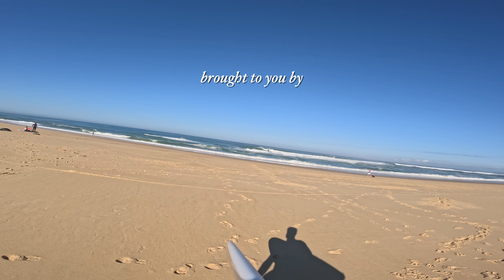BIG WAVE PEAKS | France POV Raw Surf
Surf season is upon us in France and the waves have not disappointed so far! I grabbed a new 7'0 swallowed gun from Sel Surfboards and ripped straight into some solid ones out front :)

The Surfer's Roadmap, my online surfing university designed to progress your surfing

Follow The Surfer's Roadmap on Instagram (dedicated 60 second tutorials etc)